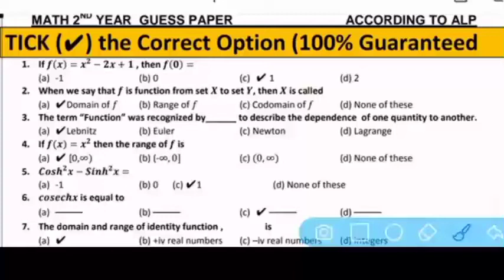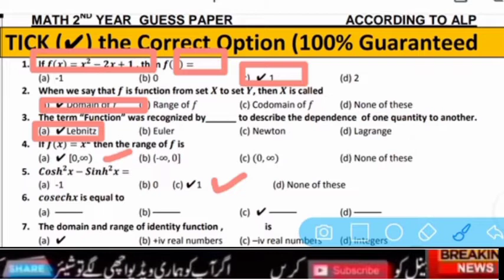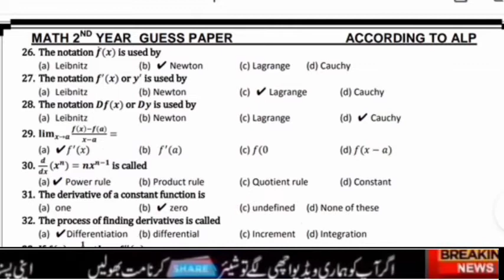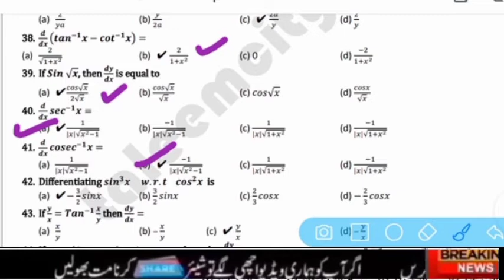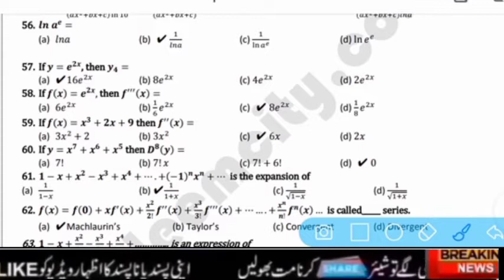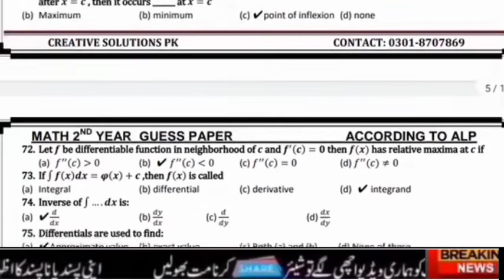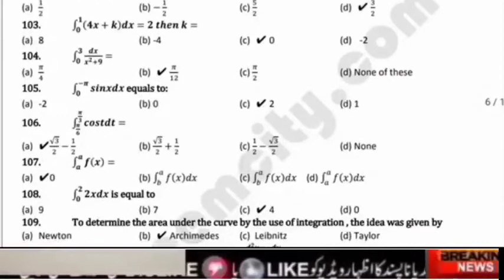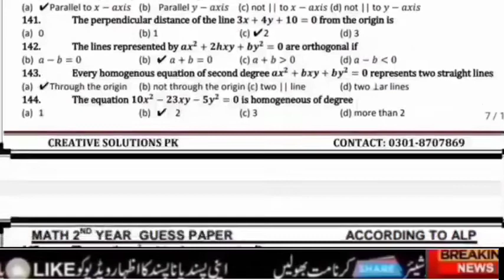2nd year maths guess paper MCQ+SHORT+LONG-2nd Class Math Guess Paper 2021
Math Hub, Ufaq Rajpoot, Roshan Hub, Sufi Kalam by Zahir Ali, 12th Class Math Guess Paper 2021, 2nd year Math guess paper 2021, Class 12th Math Guess Paper 2021, 2nd Year Ics Math guess paper 2021, 12th Class Ics Math Guess 2021, 2th math pairing scheme 2021, 2nd year math papper pattern 2021, Punjab boards pairing scheme 2021, maths guess, inter part 2 math
2ndYearMathGuessPaper2021 #1'2thMathGuess

12th Class Math Guess Paper 2021||2nd

A

Year Math Guess 2021
2ndYearMathGuessPaper2021 #1'2thMathGuess

12th Class Math Guess Paper 2021||2nd

A

2nd year Math Guess Paper | 2nd Year Guess Paper 2021 | Guess paper 2021

class 12

2,856 views 1 month ago

I

92

Download

Save

Classic Academy

2nd year Math Guess Paper | 2nd Year Guess Paper 2021 | Guess paper 2021 class 12

2nd year maths guess paper MCQ+SHORT+LONG-2nd Class Math Guess Paper 2021||2nd year  Guess 2021-